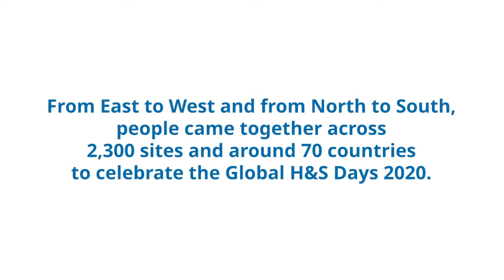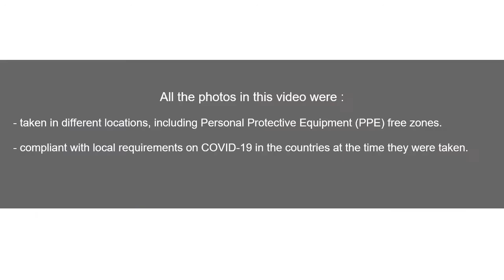LafargeHolcim global Health & Safety Days 2020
At LafargeHolcim, we want to do more than prevent accidents: we want to conduct our business with a goal of zero harm. During the Health & Safety Days, we raise awareness around health and safety topics and share best practices from all over the world.